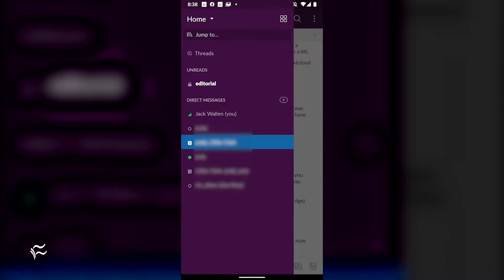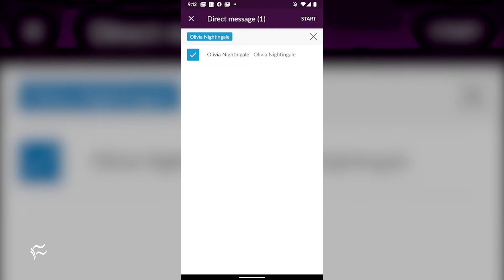How to send private messages in Slack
Sending direct messages in Slack is a great way to get input from individual members of your workspace.